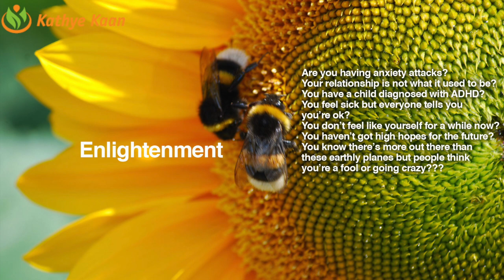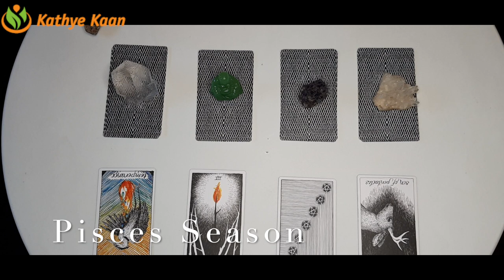LIBRA Finding courage Pisces Season Tarot Reading February 19 - March 20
LIBRA Finding courage, Surprise Pisces Season Tarot Reading February 19 - March 20

Kathye